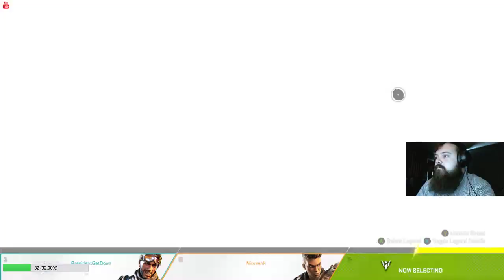Live stream 332!! Apex: Let's Play a Few Ranked Matches!!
In this stream I'll be playing Apex Legends Season 2 game play. I hope you all enjoy the stream

This link with get you to Origin.